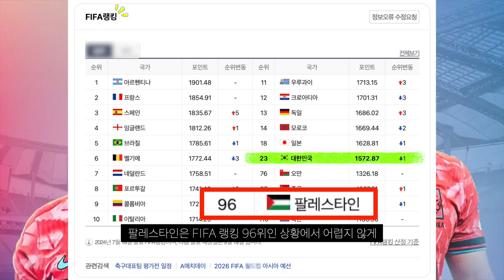대한민국 vs 팔레스타인 월드컵 3차예선 폭망한 상황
정몽규는 그래서 언제 나가는거지...